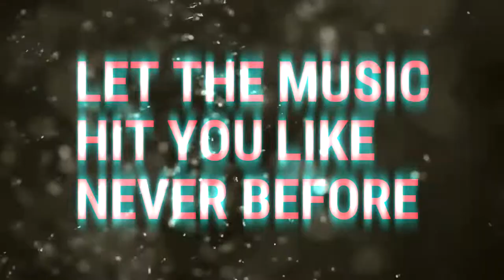Teaser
The "Resurrection" is ready to take flight. Witness the extraordinary, get a first glimpse of "Excellence reborn with perfection"